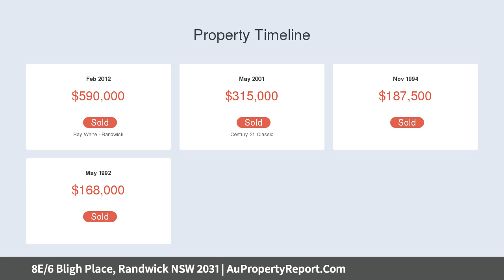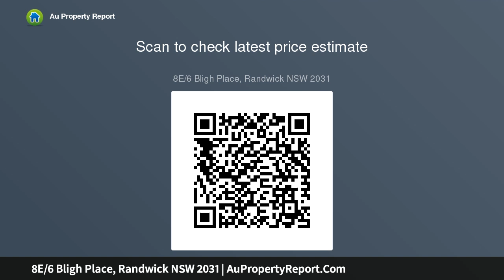8E/6 Bligh Place, Randwick NSW 2031 | AuPropertyReport.Com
8E/6 Bligh Place, Randwick NSW 2031
Property Type: apartment
Bedrooms: 2
Bathrooms: 2
Car Space: 1
Top Floor Apartment with Sweeping North Outlook